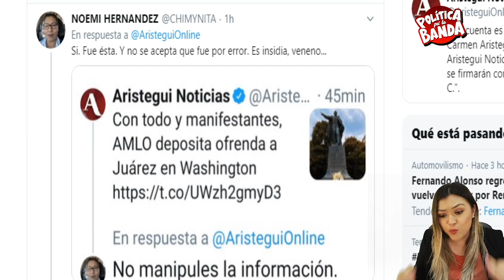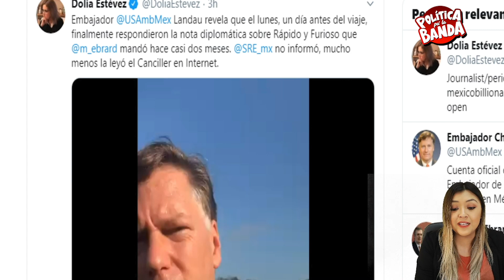SE CARGÓ EL PAYASO A CALDERÓN! EU CONTESTO CARTA QUE ENVIÓ EBRARD, POR ESO NO QUERÍAN QUE AMLO FUERA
Edición // Carlos Flores // Jorge Alain Rubalcava